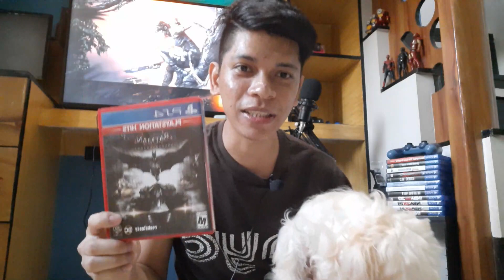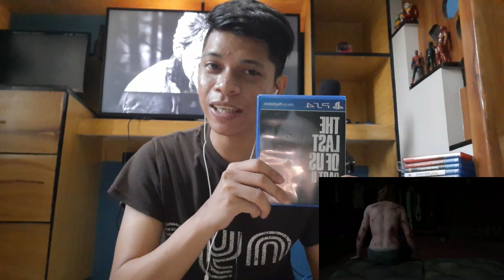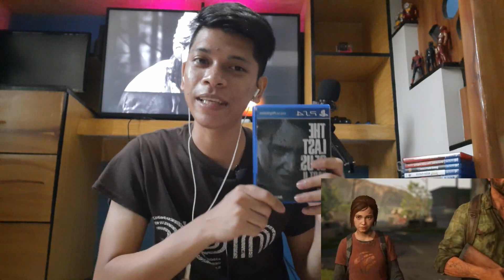TOP 5 PS4 GAMES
Mga KaRandom, KaNinja, KaBomba, KaPAH, KaParadise at KaAmigos sana magustuhan nyo ang TOP 5 PS4 Games ko na Vlog ko.

Salamat sa suportado nyo mga Lods. Tulungan lang tayo walang bibitiw.

To All Random People out there!